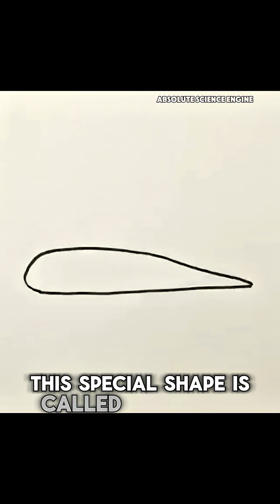Why are airplane shapes built like that?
Have you ever wondered why airplanes are shaped the way they are? ✈️ From the wings to the nose, every curve and angle is designed for a reason—speed, safety, and efficiency in the sky. In this video, we break down the science of aerodynamics, why airplane wings have their unique design, and how the shape of an aircraft helps it fly smoothly through the air. Whether you’re curious about aviation, engineering, or just love learning fun facts, this explanation will give you a clear understanding of airplane design and how it keeps us flying safely around the world.